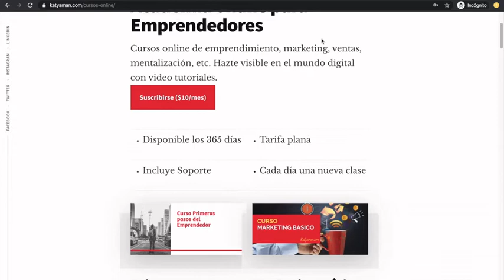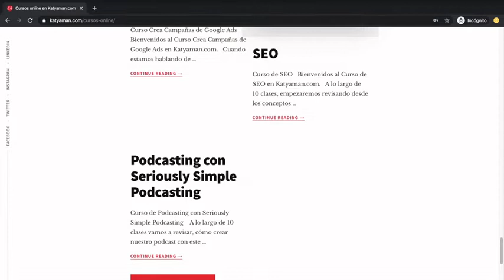476. Mejora tu escaparate digital con Grow My Store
Hoy analizamos una herramienta gratuita que te va a permitir escanear tu negocio digital e identificar puntos a mejorar. Así que no te la pierdas!